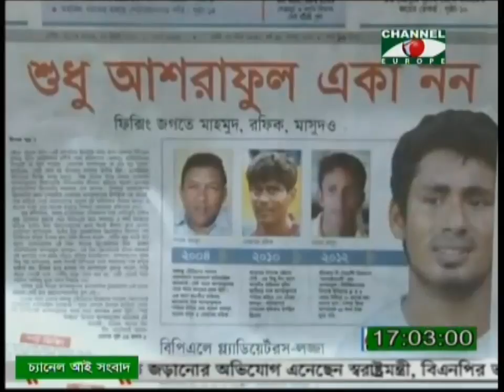BPL Fixing issue widens (31.05.13)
BPL Fixing issue widens (31.05.13). BCB to receive report from ICC on Monday. News report from NTV and Channel-i